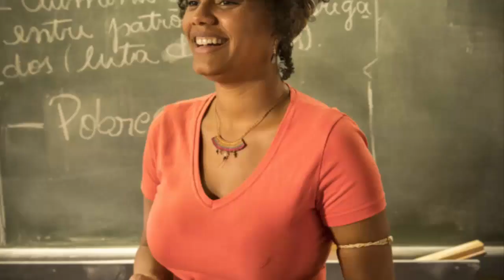Amor de Mãe: Inimiga de Camila é irmã de Kátia e vira aliada de Lurdes para achar o filho perdido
Amor de Mãe na Globo, confira o resumo: Inimiga de Camila é irmã de Kátia e vira aliada de Lurdes para achar o filho perdido.

Todos os resumos e as últimas notícias da novela "Amor de Mãe" da Globo. Fique sabendo o que acontece no capítulo do dia, os atores e os personagens com notícias atuais. Tem resumo dos capítulos todos os dias. Será que Sandro é o filho de Lurdes? Ou o verdadeiro filho dela é Danilo? Telma é vilã? Magno revela que matou o irmão de Betina? Essas e outras dúvidas serão esclarecidas aqui no seu canal de novelas no Youtube. Muito obrigado por participar com a gente!

É só clicar no LINK e se INSCREVER. Nesse canal você acompanha os resumos diários da novela, além de outras novidades de "Amor de Mãe".

E não se esqueça de deixar o seu like nos vídeos e o seu comentário! Muito obrigado!